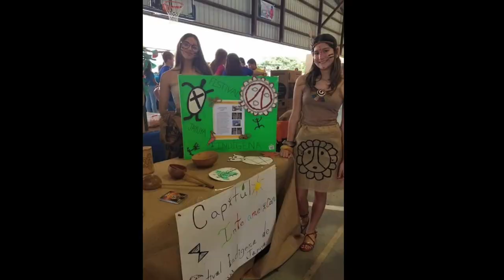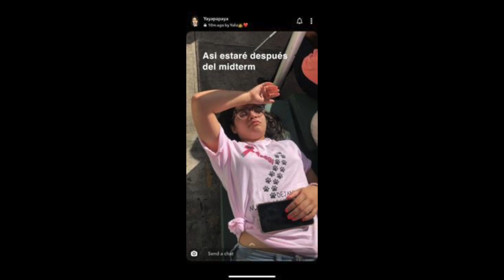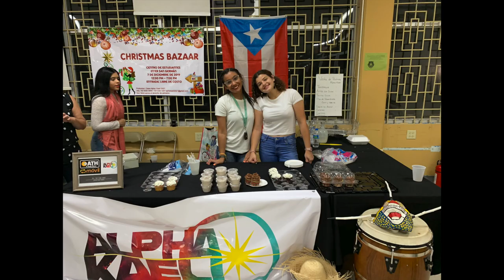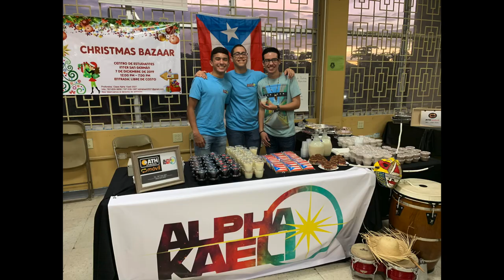Historia de Nuestros Seniors Entrada Senior AK 2021 - Parte 3